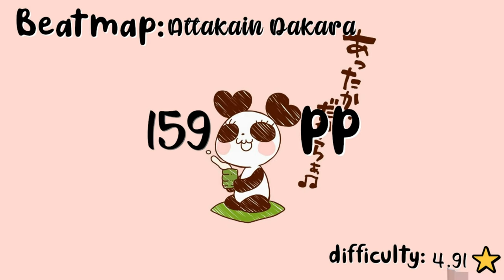10 EASY MAPS TO SET YOUR FIRST 150 PP Play!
Hey guys, 2nd video of : "10 easy maps to set your first ...PP Play"

I'm posting a compilation of easy maps to make your first 150 pp play (No mod)

map played by : Auto

I used osr2mp4 for the replay with pp counter

3 -Day to Story (TV Size) -Sadohara Kaori / Diff: Insane /

5 -Acchu~ma Seishun! (TV Size) -Nanamori-chu * Goraku-bu / Diff: SMOKELIND's Insane /

6 -The Guinea Pig Is In Your Mind -Parry Gripp / Diff: Reform's Expert /

9 -Sentou! Yuuki / Haruka -Masuda Junichi, Adachi Minako / Diff: Extra!

10 -Harumachi Clover (Swing Arrangement) -Will Stetson / Diff: Woey's Extra /